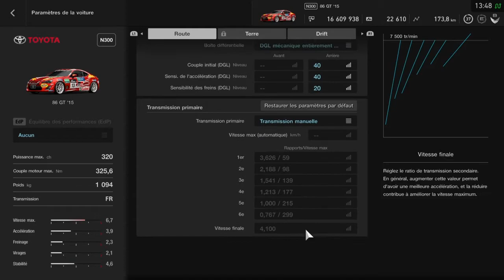GRAN TURISMO " SPORT ". Esprit combattif. Course 5. Toyota 86 GT 15